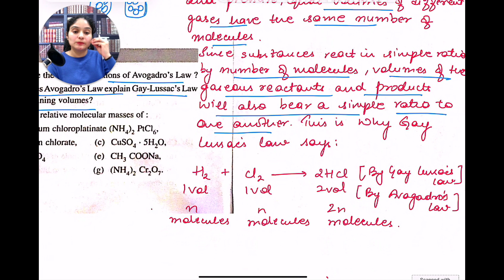Practice Selina Exercise 5A | ICSE Class 10 Chemistry Tips & Tricks | Part 7 | 2024-2025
Welcome to Part 6 of our ICSE Class 10 Chemistry series! In this video, we dive into Exercise 5A from the Selina textbook, focusing on Vapour Density. We'll solve practice questions step-by-step, providing clear explanations and essential tips to help you grasp the concepts effectively. Whether you're preparing for your exams or looking to strengthen your understanding, this video is tailored for you!

In this session, we will cover:

The definition of vapour density
How to calculate vapour density using the formula
Key differences between vapour density and molecular weight
Common mistakes to avoid
Tips for mastering related exam questions